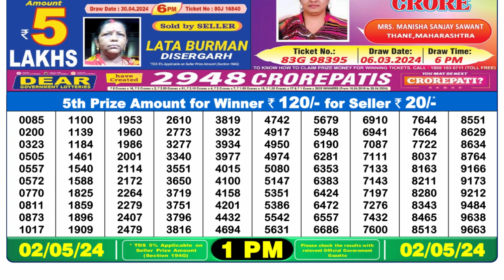Nagaland Lottery Sambad Live 1pm 02.05.24